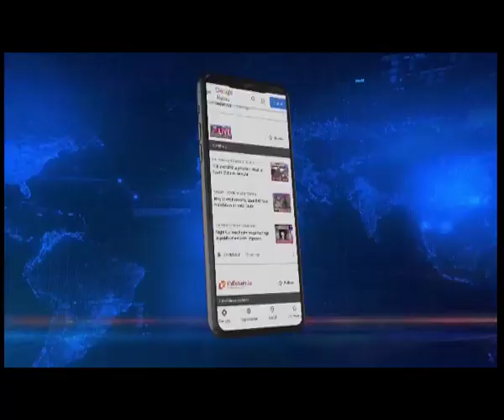MeECL liabilities prime reason for low grade of MePDCL: Prestone Tynsong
Responding to the low rank of  MePDCL, Meghalaya Deputy CM Prestone Tynsong said that it was not only Meghalaya but other states of the Northeast too have been graded low so far as distribution companies or DISCOMs are concerned.

Blaming the liabilities and outstanding debts of the MeECL for the poor performance, Tynsong said it is an imperative to bail out the MeECL, and reforms have already started to take place.